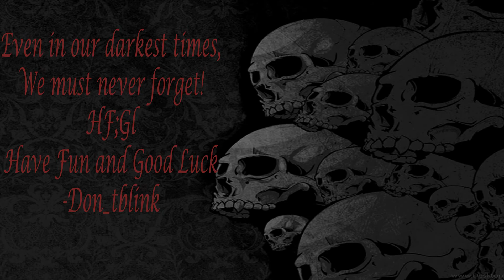Storage problems (Space Engineers)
I have a problem with my storage situation and need to fix it ASAP!